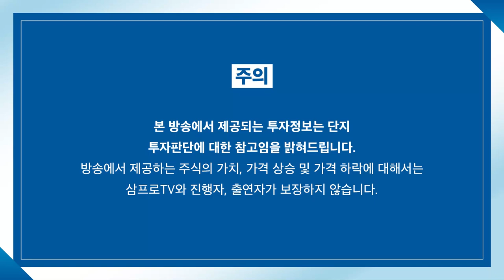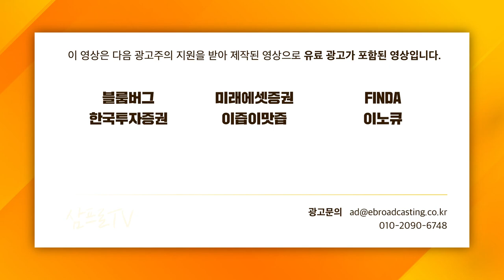[증시 셔터맨] 방긋 웃는 2차전지소재, 아직은 해볼만한 시장 f. 유안타증권 박현상 차장